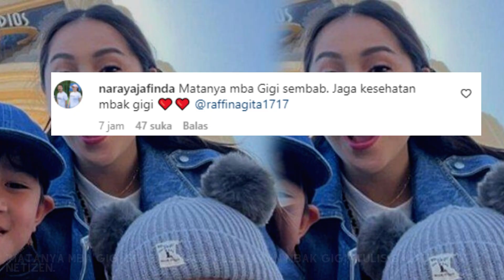Raffi Ahmad unggah potret kebersamaan keluarga, Mata Sembab Nagita Slavina bikin salfok, kok bisa?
cek viral hari ini disini